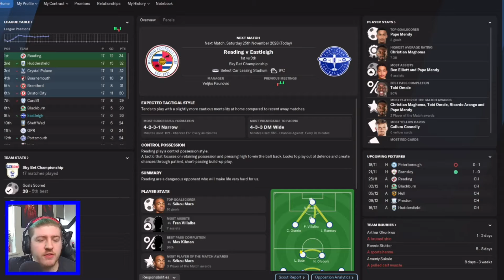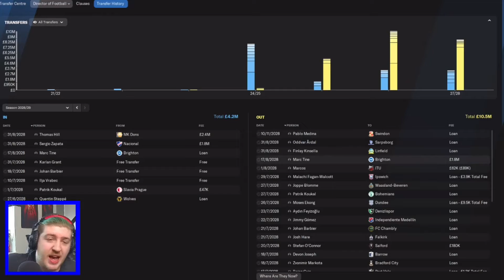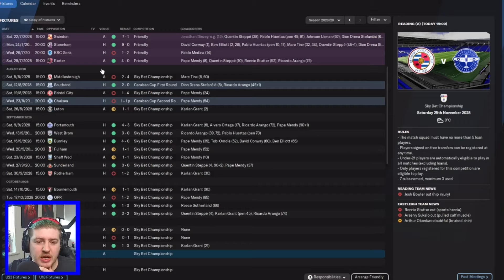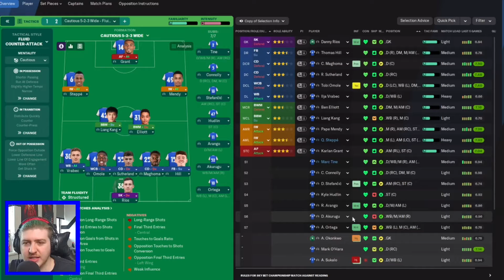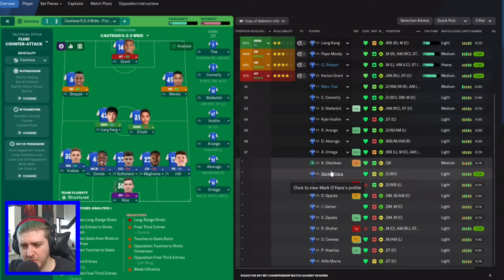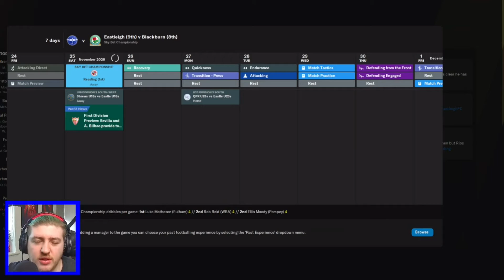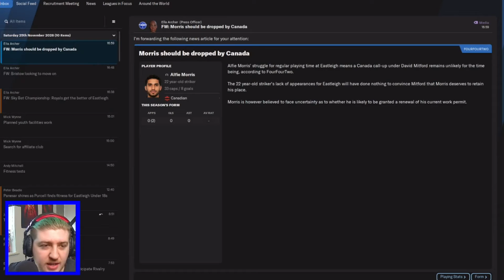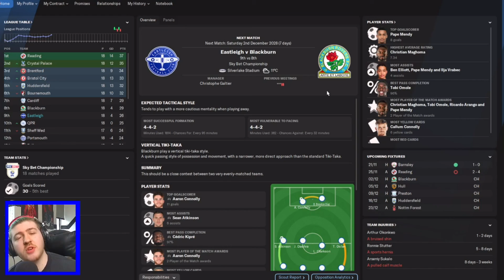Eastleigh - 45 - Further Improvements - Football Manager 2022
As things improve we continue to try stay positive looking up the table.